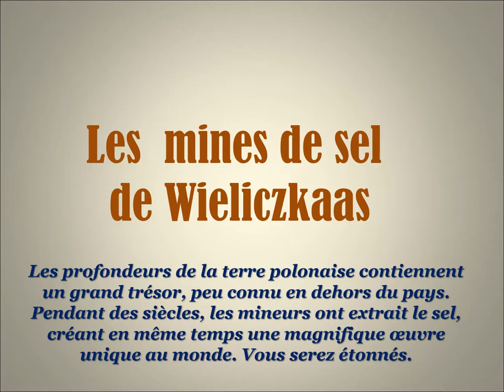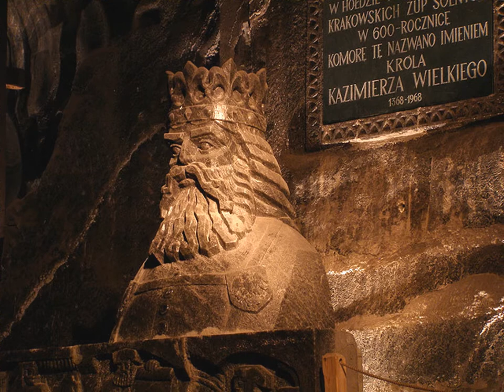Cathédrale souterraine en Pologne